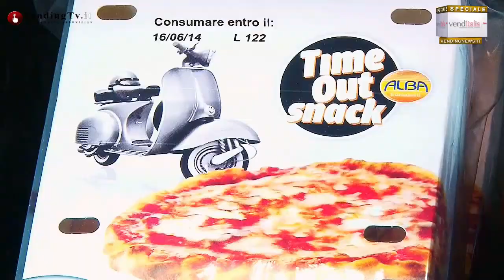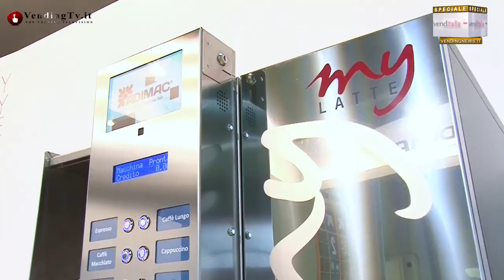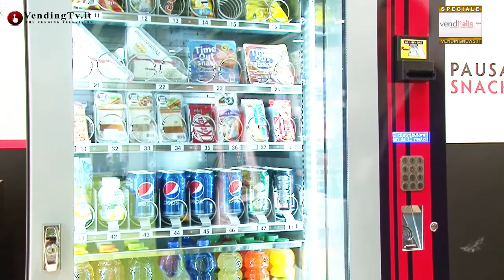VendingTV.it - Venditalia 2014 - Fabio Russo intervista Stefano Contin della Adimac srl